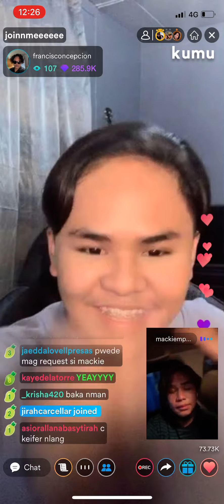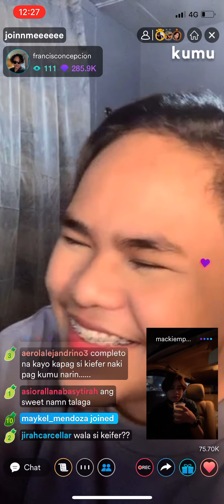Mackie Empuerto showing up to support Francis Concepcion on His first Kumu live stream!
Everyone needs friends who show up to support you when you are doing something new! That’s what our Mackie did today! It was so sweet how Mackie stopped by to support his brother on his first solo live stream! Lifting eachother up as they always do! 🥰